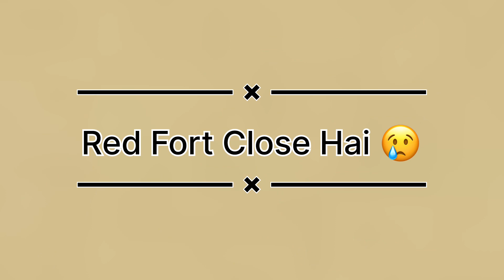Dinesh Ke Sath Prank Hogya 😂 // Metro Walk // Mini ￼ Vlog // vlog #2024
Prank video
Prank video 2024
Prank Vlog 2024